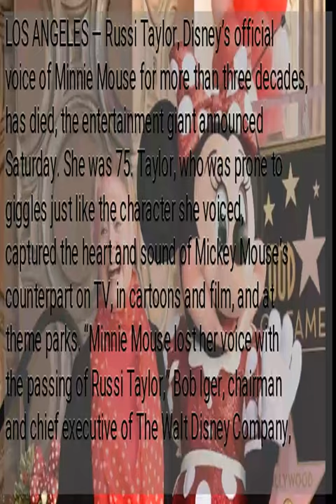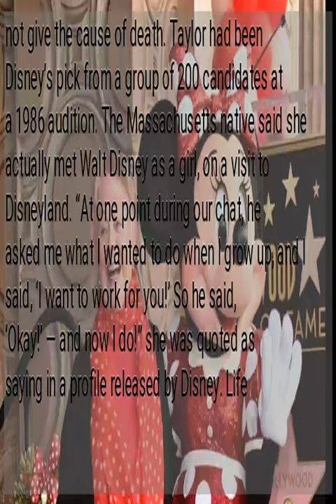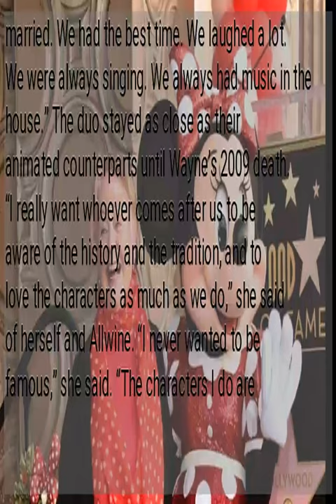Russi Taylor, voice of Minnie Mouse, dies at 75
LOS ANGELES — Russi Taylor, Disney’s official voice of Minnie Mouse for more than three decades, has died, the entertainment giant announced Saturday. She was 75. Taylor, who was prone to giggles just like the character she voiced, captured the heart and sound of Mickey Mouse’s counterpart on TV, in cartoons and film, and at theme parks. “Minnie Mouse lost her voice with the passing of Russi Taylor,” Bob Iger, chairman and chief executive of The Walt Disney Company, said in a statement. “For more than 30 years, Minnie and Russi worked together to entertain millions around the world — a partnership that made Minnie a global icon and Russi a Disney Legend beloved by fans everywhere. “We take comfort in the knowledge that her work will continue to entertain and inspire for generations to come,” Iger said. Taylor died in Glendale, California on Friday, Disney said. The company did not give the cause of death. Taylor had been Disney’s pick from a group of 200 candidates at a 1986 audition. The Massachusetts native said she actually met Walt Disney as a girl, on a visit to Disneyland. “At one point during our chat, he asked me what I wanted to do when I grow up, and I said, ‘I want to work for you!’ So he said, ‘Okay!’ — and now I do!” she was quoted as saying in a profile released by Disney. Life imitated art when Russi met her real-life Mickey in the 1980s: it was Wayne Allwine, who had voiced Mickey Mouse since 1977.  “Wayne was coming out of a session as Mickey for ‘Totally Minnie.’ We met in the hallway. We just blended really well,” Taylor told the LA Times in 2014. They wed in 1991 but generally “kept it quiet. We didn’t want it to be about Mickey and Minnie being married. It was about Wayne and Russi being married. We had the best time. We laughed a lot. We were always singing. We always had music in the house.” The duo stayed as close as their animated counterparts until Wayne’s 2009 death. “I really want whoever comes after us to be aware of the history and the tradition, and to love the characters as much as we do,” she said of herself and Allwine. “I never wanted to be famous,” she said. “The characters I do are famous, and that’s fine for me.” In addition to Minnie Mouse and other Disney characters, Taylor was also the voice of Strawberry Shortcake and Pebbles Flintstone. She worked in television for decades, including on “The Mary Tyler Moore Show” and “The Simpsons.” ...